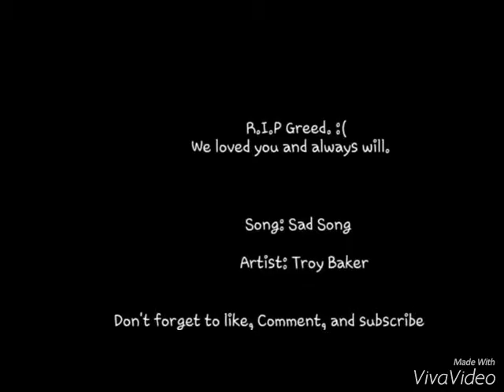FMAB Greed Character song-Sad song by Troy Baker